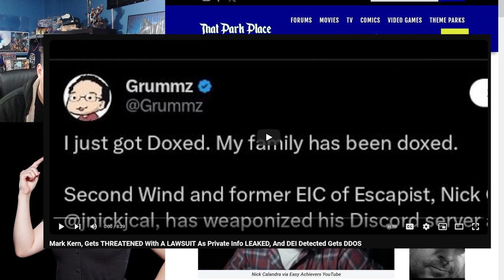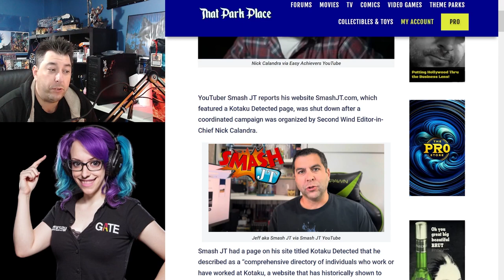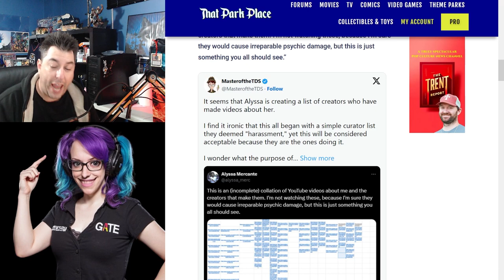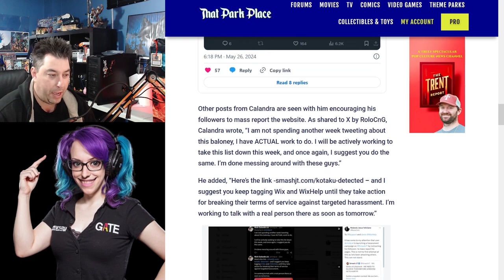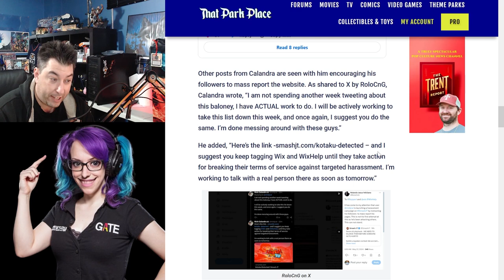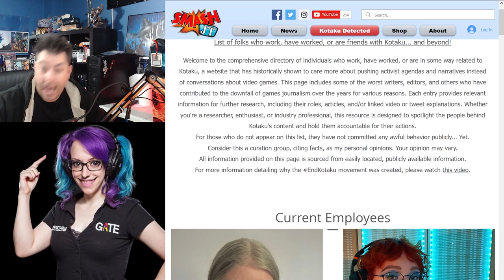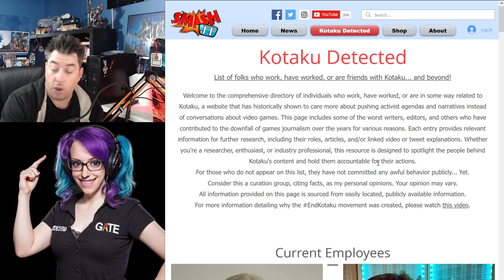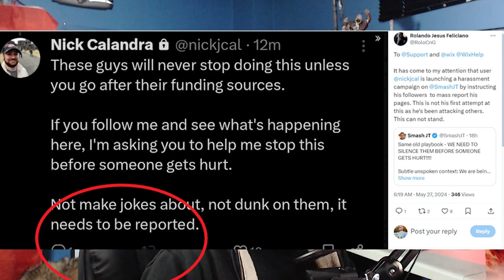Kotaku's Alyssa Mercante And Friend Nick Calandra FAILURE To Silence SmashJT Website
@SmashJT web site Kotaku Detected gets mass flagged by Kotaku friends and journalists in an effort to censor and suppress their journalism